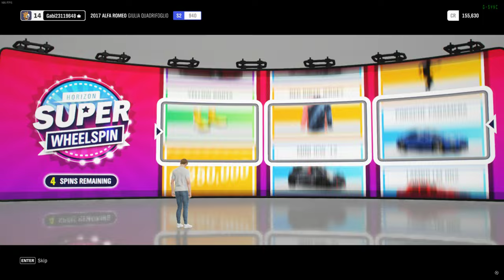Forza Horizon 4 2024 09 28 00 45 06 03 DVR